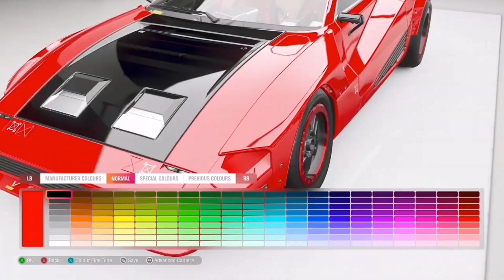New Cyberpunk 2077 Car | Forza Horizon 4 | Rare car Build | Drift Build!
LINK TO SONG RECOMMED HIS OTHER SONGS!
Hey guys and welcome back to another video we're today in this Vidoe I will be doing a build on the new rare Cybuerbpunk 2077 Car that have been added to Forza Horizon 4!
Also why not comment on what you thoughts 🤔 on my video and driving skills 😂🤐
Would you like to help out my Charity fund rasing event why not donate to my PayPal, all moeny gose to Charity!